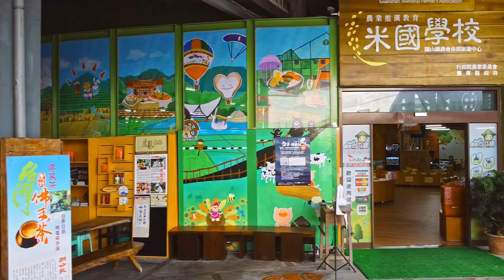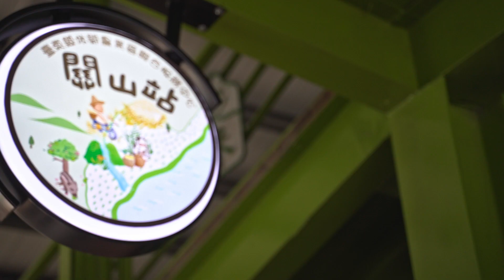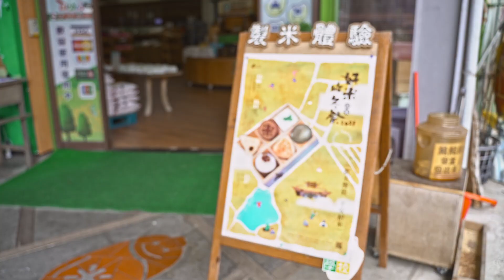【金秋論稻 一脈相承】長沙/台灣兩地線上文化交流會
主辦單位：隆平水稻博物館、台東關山鎮米國學校
承辦單位：湖南弦台文化傳媒有限公司、臺灣中磊商務交流公司

影片拍攝及製作：JC ART Studio